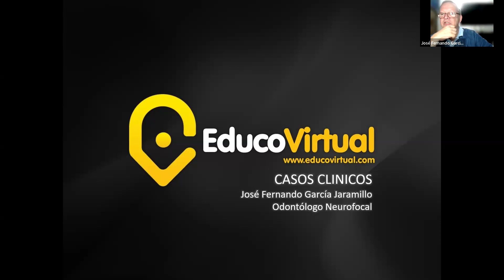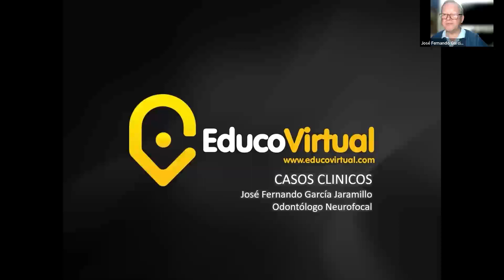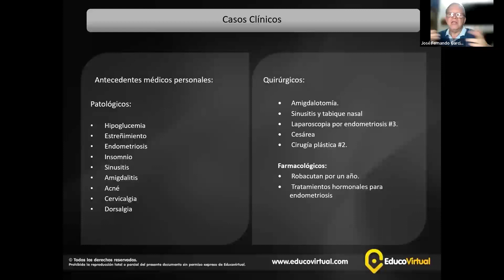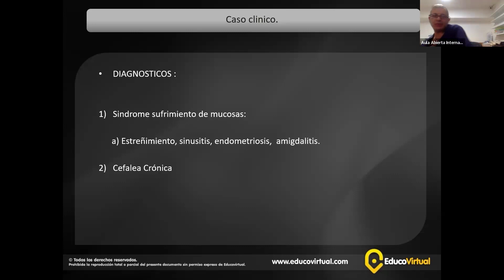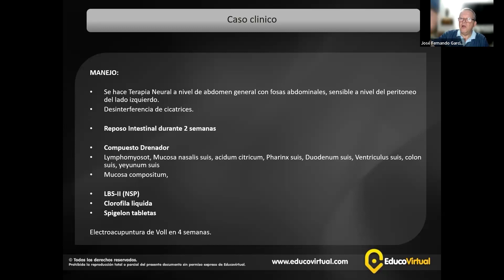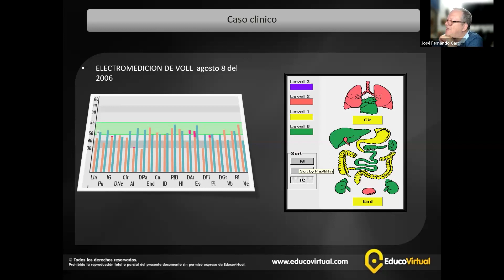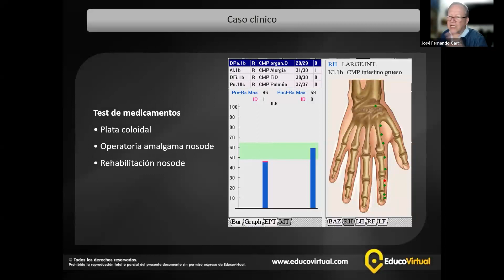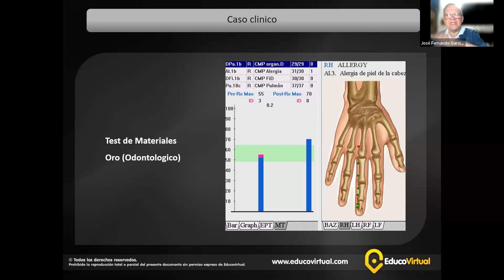Relación Medicina - Odontología | Dr. José Fernando García | Colombia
El Dr. José Fernando García nos explica la relación existente entre la medicina y la odontología en el siglo 21 y la integración sistémica de la ciencia en el hombre.